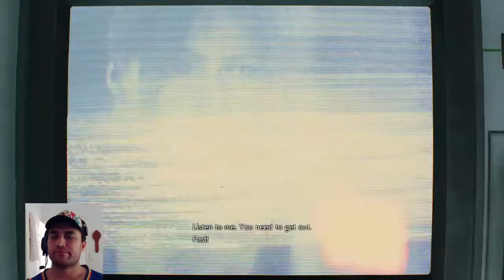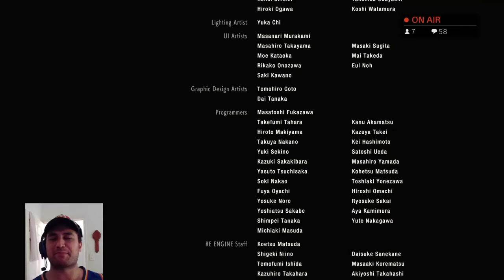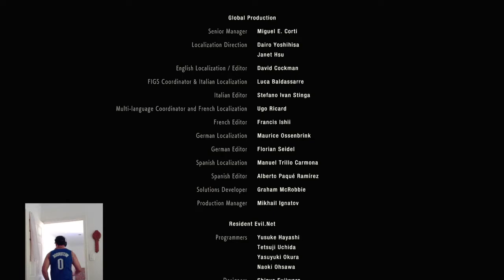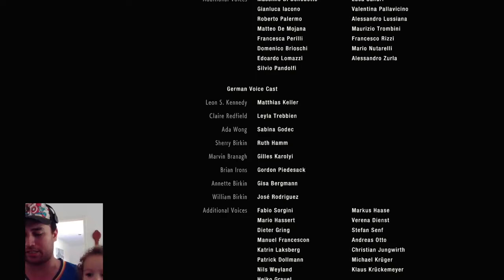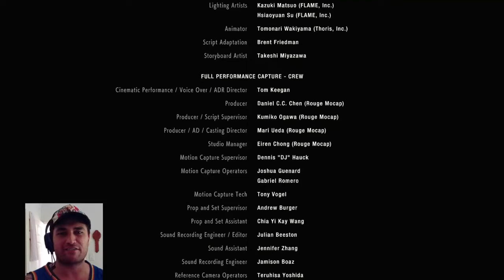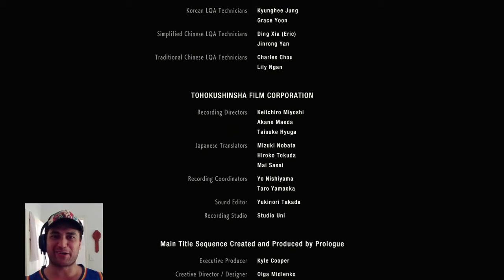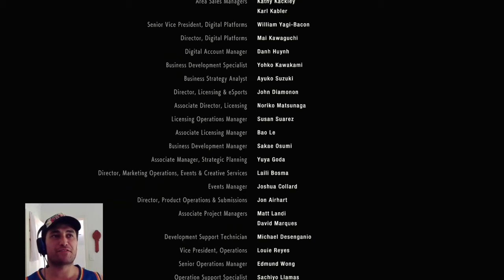Resident Evil 2 | Gangsta Leon Livestream | FINALE - Prepare to Manly Grunt